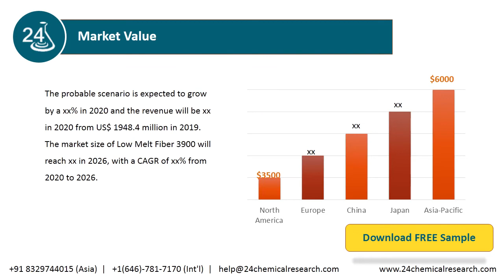Low Melt Fiber Market Size, Status and Forecast 2020 2026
The probable scenario is expected to grow by a xx% in 2020 and the revenue will be xx in 2020 from US$ 1948.4 million in 2019. The market size of Low Melt Fiber 3900 will reach xx in 2026, with a CAGR of xx% from 2020 to 2026.